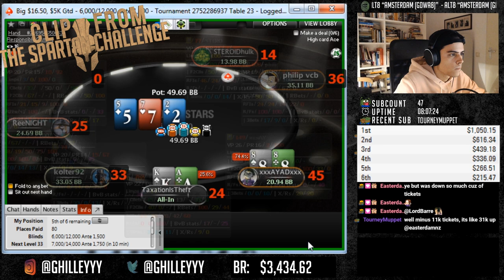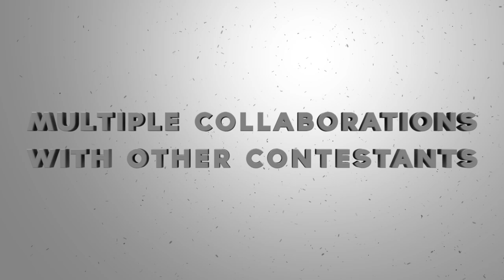WINNING MY WAY INTO A $25.000 TOURNAMENT [POKER SHORT MOVIE]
'20 YEAR OLD WINNING HIS WAY INTO A $25.000 POKER TOURNAMENT'

I won a Platinum Pass which is:
- A Free entry into a $25.000 Tournament in Barcelona in the Summer
- 6 Nights stay in a 5 star hotel + 1 guest
- Special experiences & Goodies
- 1.250 euro (travel) expenses credit

On top of that I will also be getting my setup upgraded + $1K "Tournament Money" to be spent on playing poker on Pokerstars.
SPECIAL THANKS
Alfaas
Jaymedz
Tjennoe
RobinPoker
Pyefacepoker & GJReggie
Pokerstars
& Everyone else that has participated and helped make this happen.